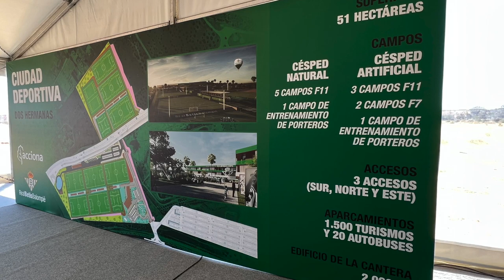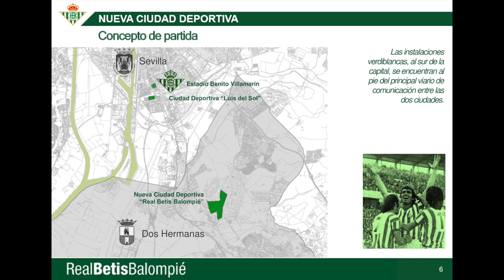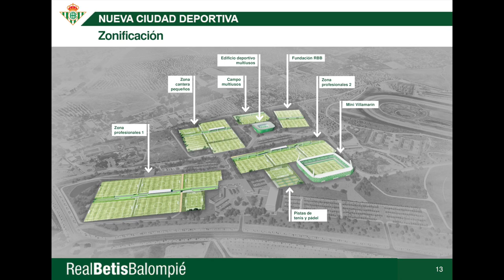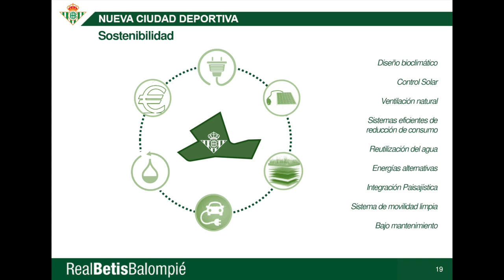Así será la nueva Ciudad Deportiva del Betis para su cantera en Dos Hermanas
El Real Betis Balompié ha comenzado ya las obras para la construcción de la primera fase de su nueva Ciudad Deportiva para la cantera en Dos Hermanas, un complejo de 51 hectáreas, uno de los más grandes de Europa, en el que los equipos de sus categorías inferiores y femeninos se entrenarán y competirán a partir del comienzo de la temporada 2023-24 © Real Betis Balompié.